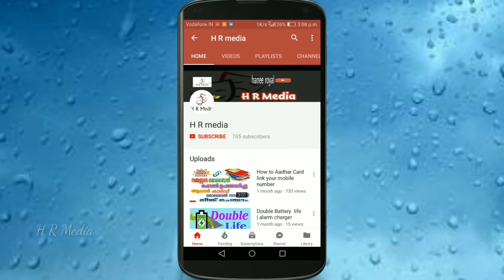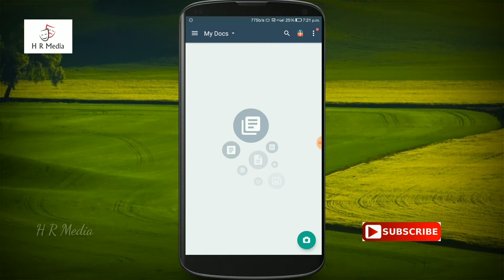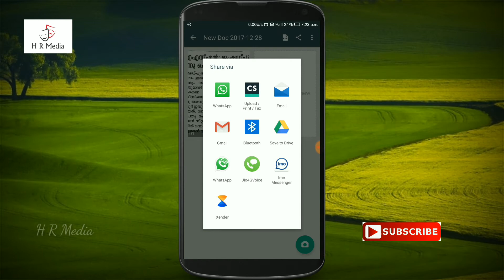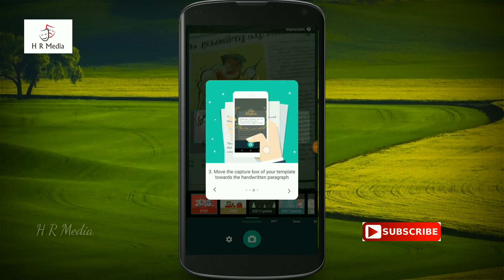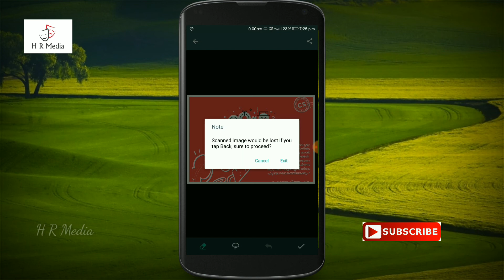How to Best Documents scan in Mobile